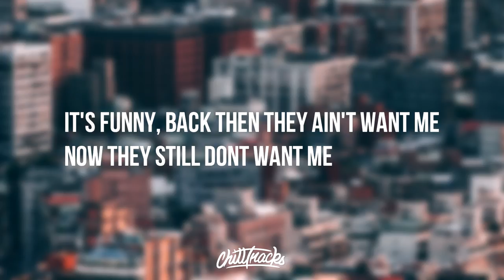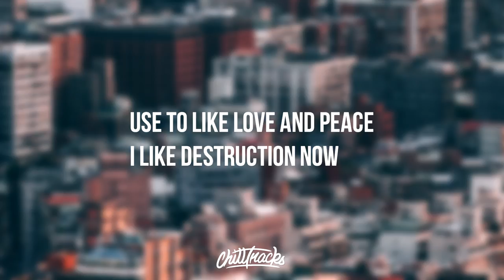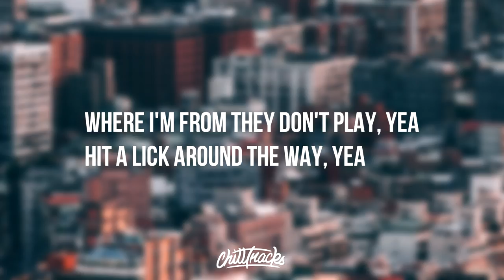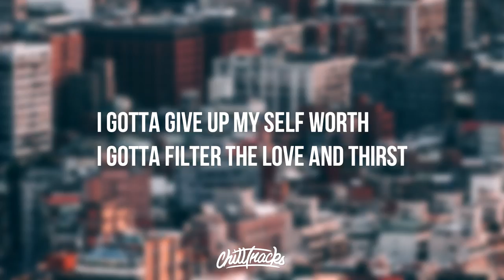Jay IDK - Baby Scale (Lyrics / Lyric Video)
Jay IDK - Baby Scale (Lyrics / Lyric Video) // Lyrics in description

[ADULT SWIM]
// label??

Lyrics for Jay IDK - Baby Scale (Lyrics / Lyric Video):

Baby Scale mean balance
The Gabby Douglas of rap
The conscience n*gga that can teach on trap
The one that everybody saying sound like this or that
But more or less, number one when I piss on tracks
Im here, got my hand up in a class full of dummies
It's funny, back then they ain't want me
Now they still dont want me
Its funny, I'm still in the race with your major label signee
So I don't need a TIP my attitude been on Tiny
You been origami, you been folding filling your folders up
But still sleep Im just scolding my eyes is never shut
Shut the f*ck up, I f*ck up a cup, I f*ck up a check
And if you f*ck with me then you know who that I'm f*cking up next
You, the best new n*gga just clocked in ching-ching
Nine out of ten new rappers doo doo rappers
They say lyrics ain't cool nomore I'm like sheesh
I guess after this shit drop I'm might peace
Deuces up with a deuce deuce in my boot
I'll never call it truece, I boom boom and then reply oopps
I play the flute while you play your position
If your position is snake, I know when the playing finished
I know when the aim is different
I been shooting for stars
You just shooting for the money
I'm aiming to hit the hearts, flatline
I'm here to straighten all these rappers up, flat iron
They counted me out before we even hit halftime

HA! Run that sh*t from the top
F*ck they talkin bout. Ay Lo (kill moe) get me right
Gleetchie, shit bag shawty and all that there mane
Cleansides finest, turn the music up
30 thousands dollars, been had it, been snatching, been crabbin.
AYE (x15) GO (x15)

F*ck what you talkin bout
(x4)

I got the shotty mouth
I gotta chalk em out
I get my nigga gleesh
He gonna stomp em out
Use to like
Love and peace
I like destruction now
I was in love wit her
We just be f*cking now
Say you got work
But I guess it ain't working now
Say you got plugs
Well I guess that the circuit out
I just be telling the truth fuck the purpin out
Any you niggas want beef then I'm
Servin out
Steak
Free smoke, free smoke
Aye
Repo repo
Aye
They take yo chain take yo watch take your car
Take house
And yo hoe
Aye
Where I'm from they don't play, yea
Hit a lick around the way, yea
They rob ya momma kill yo mans, shop at Costco all the same day
That's the mentality
My niggas be wilding out
That shit is sad to me
But that's the reality
So that's why I don't give a fuck if a rap nigga mad at me
I shed a tear and I blame it on allegerys
Mama just died
And I claim it don't damage me
Meanwhile
Emotions is breaking the man in me
Try to throw shade
And I'm breaking your canopy
I'm best rapper
Where I'm from nigga
Far as I'm concerned
NOOOO body better
Fuck yo analytics
Fuck a stream
Fuck a team
I can walk a balance beam
While I sing
Juggle
Spit and 16 and be humble
Struggled 2015
Now I leveled
Even at the top level
I don't settle
Working off the late night
Jimmy kimmel
Just to be on Jimmy kimmel

I'm tryna put everybody on
But I'm put on myself first
I gotta give up my self worth
I gotta filter the love and thirst
Niggas be thinking the love is real
You gotta pop 20 zanny pills
Just to probably know how a nigga feels
I don't feel shit
If yo ass ain't a friend to me
Free flock
Screaming STP
Falling off nigga that be the death of me
Everyone can get it
Everyone a critic
When you this high
Everyone one a midget
2010 yea
J cole said it
Mama lookin down
Still praying for a nigga
Next 30 days J gone get it
Gone

Chill Tracks [chilltracks] is a independent music outlet premiering genres from Rap & Hip Hop to R&B from underground artists on the rise such as gnash, Witth Lowry, Andrew Meoray and THEY. as well as mainstream artists including Blackbear, Tory Lanez, 6LACK , K Camp, and G-Eazy.